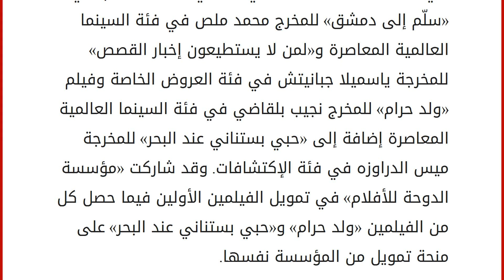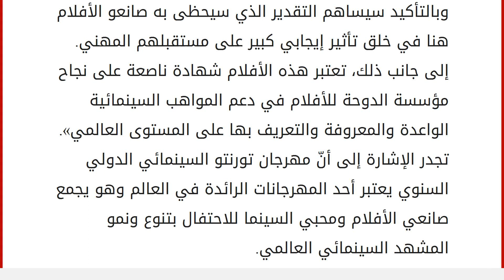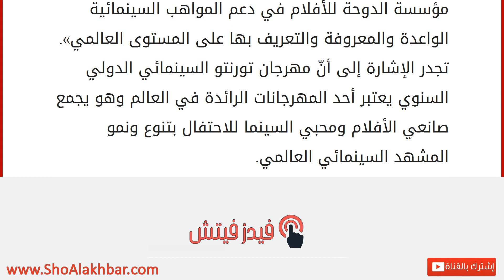أربعة أفلام عربية في مهرجان تورنتو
إقراألمقال كاملا :
تشهد أربعة أفلام سينمائية عربيّة عروضها العالمية الأولى في مهرجان تورنتو السينمائي الدولي 2013. الأفلام هي «سلّم إلى دمشق» للمخرج محمد ملص في فئة السينما العالمية المعاصرة و«لمن لا يستطيعون إخبار القصص» للمخرجة ياسميلا جبانيتش في فئة العروض الخاصة وفيلم «ولد حرام» للمخرج نجيب بلقاضي في فئة السينما العالمية المعاصرة إضافة إلى «حبي بستناني عند البحر» للمخرجة ميس الدراوزه في فئة الإكتشافات. وقد شاركت «مؤسسة الدوحة للأفلام» في تمويل الفيلمين الأولين فيما حصل كل من الفيلمين «ولد حرام» و«حبي بستناني عند البحر» على منحة تمويل من المؤسسة نفسها.
وفي هذا الإطار قال عبد العزيز الخاطر الرئيس التنفيذي لـ «مؤسسة الدوحة للأفلام»: «يسرنا حقاً رؤية الأفلام التي اختارتها ودعمتها مؤسسة الدوحة للأفلام وهي تحظى بهذا التقدير المهم في المهرجانات الدولية. وتؤكد مشاركة هذه الأفلام في مهرجان تورنتو السينمائي الدولي